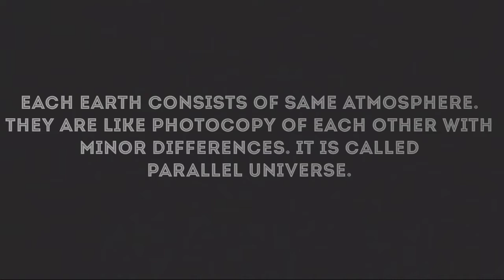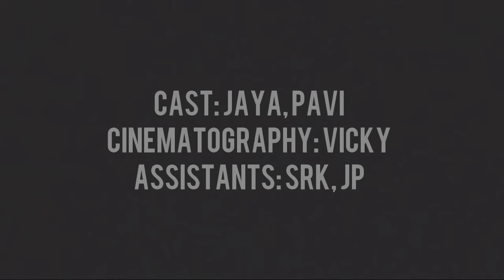A Parallel Screenplay (APS). Directed by Gunaalan. A Sci-fi silent short film ( With subtitles).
APS: A Tamil Sci-fi silent short film. Based on Parallel universe concept. Story is fully imagery. Story is happening in between Earth 1 to Earth 7.

Idea is based on Flashpoint (DC animated movie) and also Mandela's effect.

Written and Directed by: Gunaalan
Cast: Pavithran and Jayasuriya
Cinematography: Vignesh.M
Assistants: Sivaramakrishnan (SRK) and Jayaprakash (JP)
A Special thanks to Jayasuriya and his family.

Please leave your opinions and suggestions in comments.
And share and support our short film.